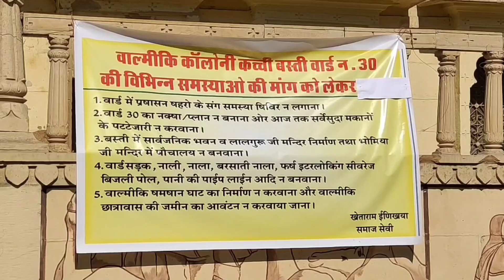जैसलमेर में कच्ची बस्ती की महिलाओं का बांध टूट गया महिला ने सुनाई खरी खोटी।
कच्ची बस्ती वासियों कच्ची बस्ती की समस्याओं व पट्टो की मांग को लेकर दिया धरना, आयुक्त ने दिया जल्द समाधान का आश्वासन

एंकर:- जैसलमेर में काफी लंबे समय से पट्टे व अन्य सामान्य सुविधाओं को तरस रहे जैसलमेर की वाल्मीकि कच्ची बस्ती के लोगो के सब्र का बांध आज टूट गया। महिलाओं तथा बच्चों सहित कई लोग नगर परिषद के आगे जमा हो गए तथा नारेबाजी करते हुए धरने पर बैठ गए। लोगो ने उनकी समस्या जानने आए सभापति हरिवल्लभ कल्ला का घेराव कर उन्हें खरी-खोटी सुनाई। नगर परिषद सभापति ने भी खरी-खोटी सुनाते हुए जनता को सच्चाई  बताई कि नगर परिषद हर वार्ड में पटे जरूर देगी।  कच्ची बस्ती के बाशिंदों का कहना है कि राज्य सरकार की मंशा है कि सभी लोगो को अपने आशियाने का पट्टा मिलना चाहिए लेकिन भ्र्ष्टाचार में डूबी जैसलमेर की नगर परिषद के कार्मिक सही जबाब नहीं देते। लेकिन जैसलमेर नगरपरिषद द्वारा कच्ची बस्ती वासियों के साथ सौतेला व्यवहार किया जा रहा है उन्हें पट्टा देना तो दूर उस वार्ड में प्रशासन शहरों के संग का शिविर भी आयोजित नहीं किया। सरकार पिछले कई सालों से कच्ची बस्तियों के विकास के लिए प्रयासरत हैं तथा इसके लिए कई तरह के नियम और शर्तों में छूट प्रदान की गई मगर जैसलमेर नगरपरिषद की मनमानी और लापरवाही के चलते इन कच्ची बस्तियों के वाशिंदे आज भी जीवन की मूलभूत सुविधाओं से वंचित हैं। कच्ची बस्तियों में ना दशकों की व्यवस्था है ना ही नालियों और सीवरेज की व्यवस्था हो पाई हैं। यहां तक की इन बस्तियों में पीने के पानी की सुविधा तक नहीं हैं। इन बस्तियों में सफाई व्यवस्था आज तक सुचारू नहीं हो पाई है जिसके कारण जगह जगह गंदगी के ढेर लगे रहते हैं। एक तरफ सरकारें संपूर्ण स्वच्छता के नाम पर करोड़ों रुपए खर्च करती हैं तो वहीं दूसरी तरफ कच्ची बस्तियों के लोग आज भी खुले में शौच जाने के लिए विवश हैं। कच्ची बस्तियों में शोचल्यों की व्यवस्था नहीं होने के कारण और निवासियों को पट्टे नही मिलने के कारण वो अपने घरों में शौचालय निर्माण नहीं करा पाते जिस कारण महिलाएं और बड़ी बालिकाएं भी अपनी लाज छोड़कर खुले में शौच जाने को मजबूर होती हैं। सरकार द्वारा आम जन के विकास के लिए इतनी योजनाएं होने के बाद भी कच्ची बस्तियों में धरातल पर कोई सुविधा या योजना दिखाई नहीं दे रही हैं।

वहीं धरने पर बैठी महिलाओ ने बताया कि कच्ची बस्तियों में समस्याओं का मूल कारण नगर परिषद में बैठे कर्मचारी हैं जो अपनी समस्या लेकर आने वाले आम आदमी को इस बाबू और उस बाबू के चक्कर में फंसा देते हैं। ऊपर से जो आदेश आते हैं उस पर कोई कार्यवाही या सुनवाई नही होती। सरकार की सुविधाएं केवल 10 प्रतिशत धन बल वाले लोगों तक पहुंची हैं मगर जिनके घर दो वक्त खाने को रोटी नहीं हैं उन्हें कोई सुविधा नहीं दी जाती। उसने नगर परिषद के अधिकारियों को चैलेंज करते हुए कहा कि कभी कच्ची बस्तियों में नंगे पांव चल के बताना तब पता चलेगा कि कच्ची बस्ती वालों का जीवन किन मुश्किलों में हैं। सभापति धरना स्थल पर आए मगर उन्होंने हमारी समस्या सुनने के बजाय उल्टा धरनाथियों पर ही धावा बोल दिया जो कि अनुचित हैं और वो हमारी समस्या सुने बिना ही चले गए। सभापति ने बोला कि 1 महीने की मोहलत दो हम पट्टे दिलवाएंगे जबकि इतने सालों में कुछ नहीं हुआ तो अब एक महीने में क्या होगा। जबकि पैसे वालों को हाथो हाथ पट्टे दिए जा रहे हैं। हम यहां 40 साल से रह रहे हैं मे पट्टा नहीं मिला मगर जो दो साल से रह रहे हैं उनको तुरंत पट्टे दिए गए हैं ये सब पैसे का खेल चल रहा हैं नगरपरिषद में। नगरपरिषद में कर्मचारी सीधे मुंह बात तक नही करते। मुझसे आज बोला गया कि 1 लाख रुपए दीजिए आपको तुरंत पट्टा मिल जायेगा तो गरीब आदमी कहां से लाएगा 1 लाख रुपए और यदि ये पैसे देने की स्थिति में होते तो पट्टों से वंचित क्यों होते। अधिकारी सिर्फ लोगों को चॉकलेट देने जैसा झूठा आश्वासन देकर राजी करते हैं मगर गरीब की समस्या को कोई हल नही करते। कच्ची बस्तियों में नालियां, सड़कें, सीवरेज और पानी आदि की कोई सुविधा नहीं हैं ये सब काम सिर्फ कागजों में होते हैं।

नगरपरिषद के आयुक्त लजपाल सिंह ने बताया कि यह वाल्मीकि कॉलोनी की समस्या हैं उनको ना पहले पट्टे दिए गए हैं और सड़क, पानी, नाली और साफ सफाई आदि की समस्या हैं जिस पर हम जल्दी संज्ञान लेकर नाली और सड़क की समस्या को जल्दी निपटाएंगे और पट्टों के लिए भी अगले 15 दिन में पत्रावली देखकर आगे का प्रोसेस शुरू करवाया जायेगा।